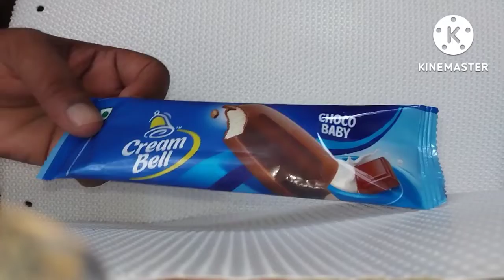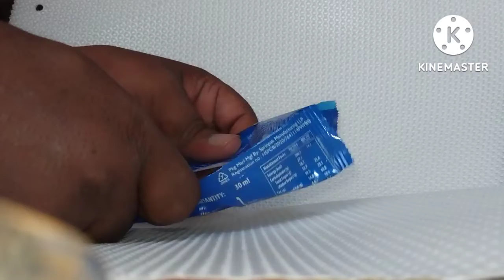Low price me very tasty ice-cream 🍦// real milk ice-cream review